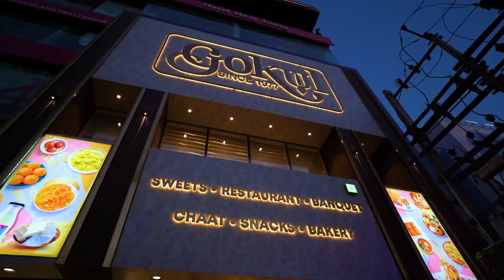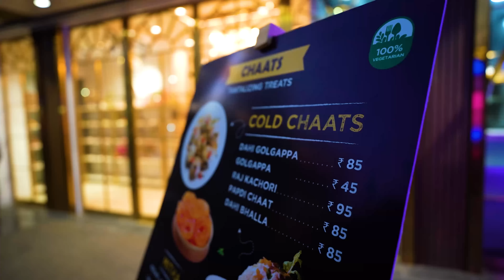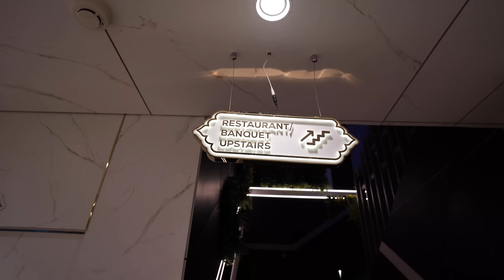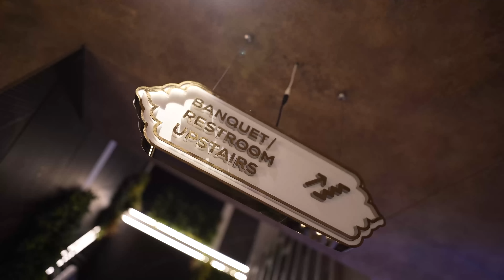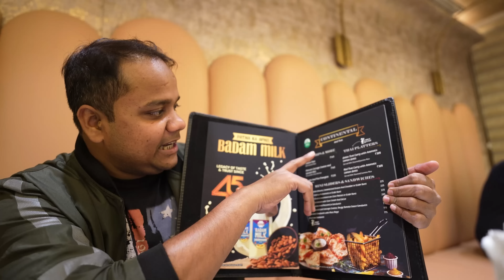Patna का नया Gokul Restaurant आपके होश उड़ा देगा, भर-भर के पहुंच रहे हैं लोग | Matargashti